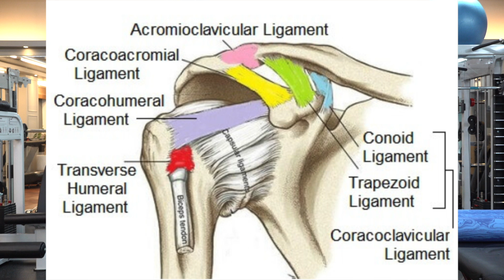[사레레] 사이드레터럴레이즈를 이보다 더 정확하게 설명할 수 있는 사람 나와봐!!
질문하기

1. 기초해부학: 해부학적 구조 및 운동과 관리전략에 대한 순서 및 저세분석을 위한 기본과정
2. 마스터코스: 해부학에서 배웠던 내용을 바탕으로 운동분석 및 실제실제 고객관리를 어떻게 해야하는지에 따른 정확한 방향과 방법을 통해 고객이게 적용 시킬 수 있늨 실무학습과정. 월1회 정규미팅교육을 통해 보강수업.
공부하시다가 어려우신 부분들은 질문주세요.

"해부학전문 채널"링크

영상시청순서는 재생목록에
숫자로 순서를 표기해두었습니다.
해당 순서를 기준으로 시청하시면 됩니다!!